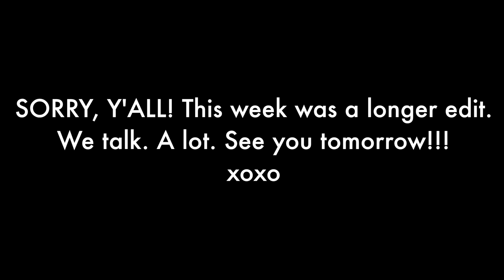Our Thoughts Re: Valentina's Elimination - RuPaul's Drag Race Season 9 Episode 9 Reaction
This week's controversial drag race elimination was heartbreaking and also made for great television. Here, special guest Foster and I share our reaction to Valetina's elimination on RuPaul's Drag Race Season 9 Episode 9 - we address the mask rumors (MaskGate) and our thoughts watching her lipsync for her life live.

It's taking me a sec to edit this week's full HOT TUCK TAPES review (extra brilliant new guest Foster and I talked much more than usual this time - there was so much to talk about this week!), so I figured leaving this clip in the mean time would be better than nothing! I hope you guys are excited to see the rest of our thoughts tomorrow!!!